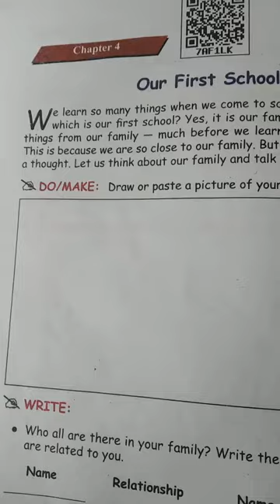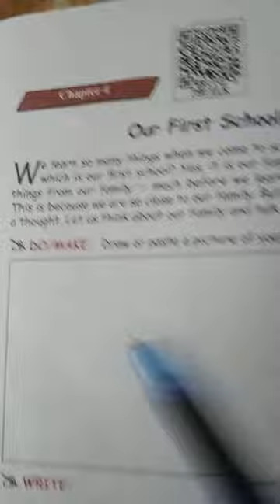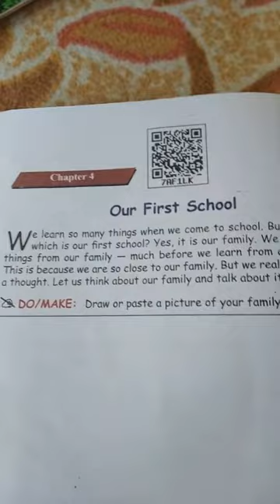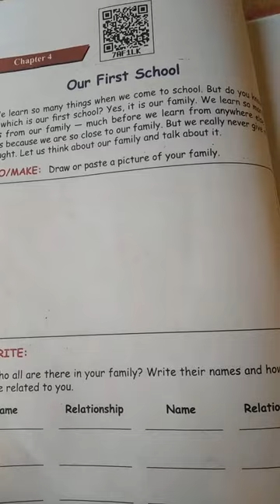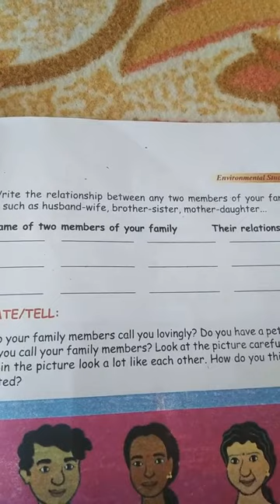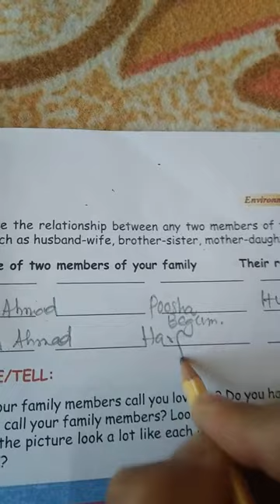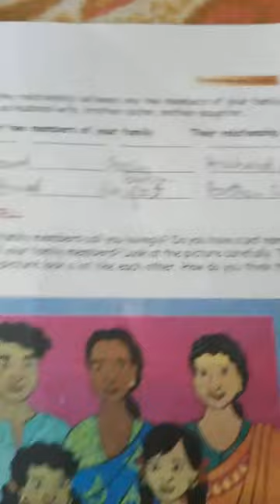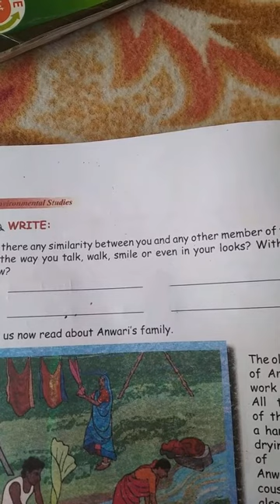CLASS 3rd EVS TOPIC OUR FIRST SCHOOL